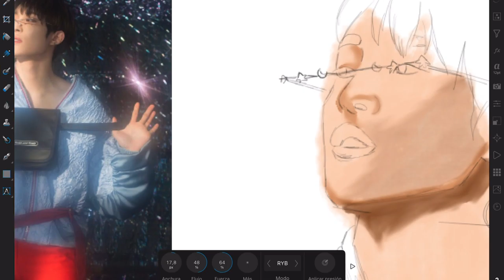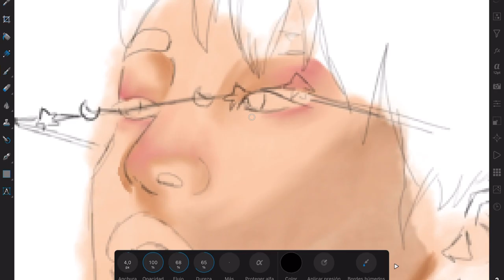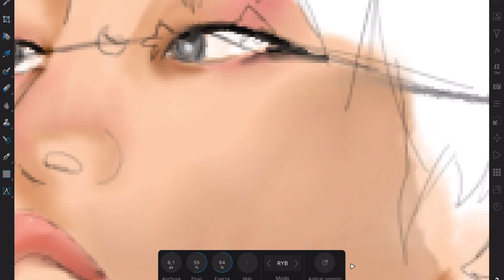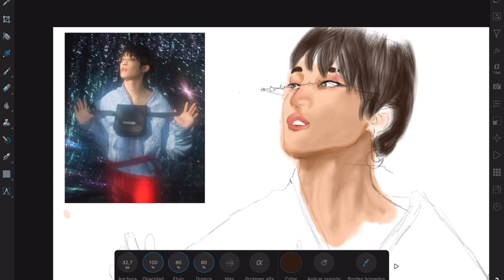Drawing In Affinity Photo. NCT; Yangyang: PT.01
Hello again!

Today’s drawing is made in Affinity Photo, I’ve been loving the app sm!